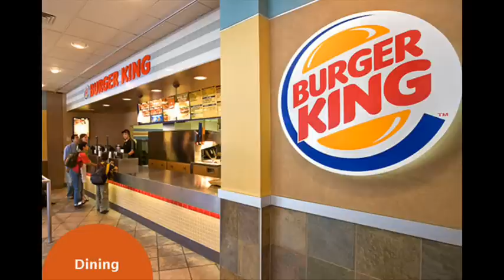Valentijnsdag lied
Prachtig lied om je vriendin mee te verrassen.